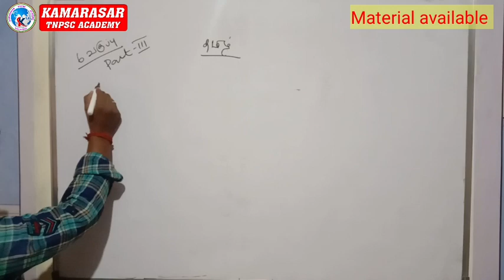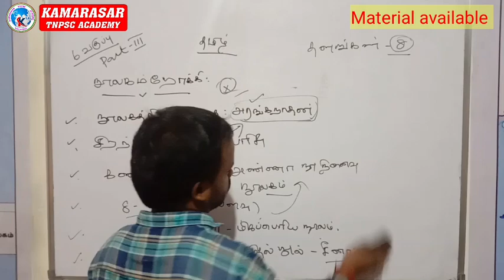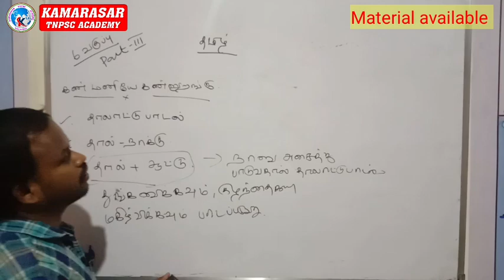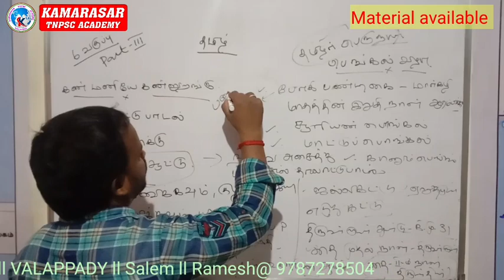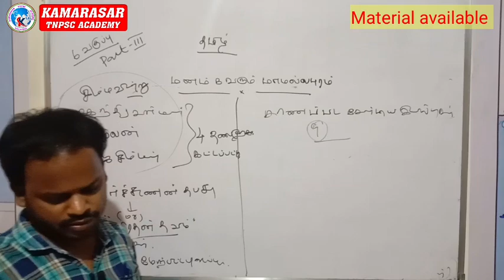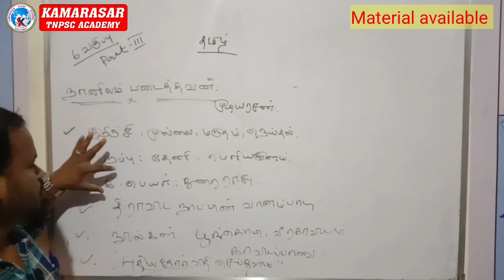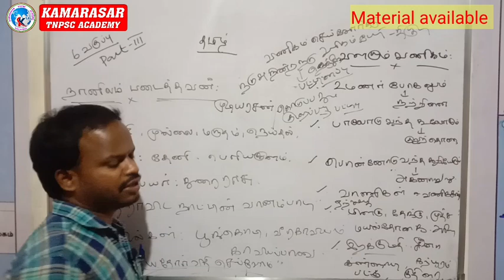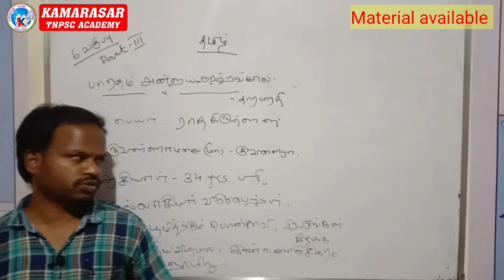6th தமிழ் part 3 // KAMARASAR TNPSC ACADEMY-VALAPPADY// GROUP 2,4 ,VAO, SI & PC// 9787278504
காமராசர் TNPSC ACADEMY
போஸ்ட் ஆபீஸ் அருகில்,
மம்மி  டாடி ஷாப்பிங் மேல்மாடி,
வாழப்பாடி,
சேலம் - 636115

TNPSC group 1,2,4 and SI தேர்வுகான பயிற்சிக்கு